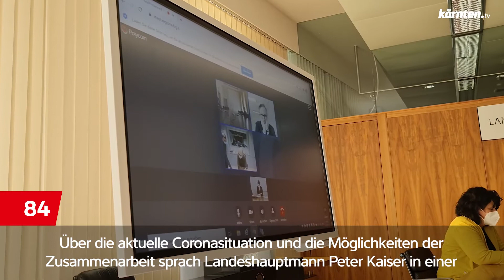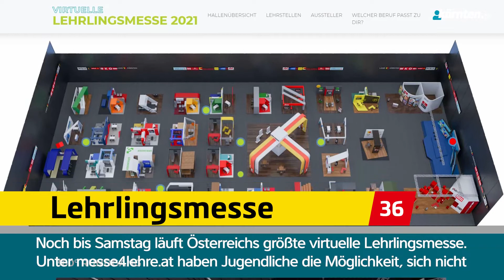NEUES FEUERWEHRGESETZ - kärnten.tv90 2021/15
Jede Woche die wichtigsten Neuigkeiten aus der Kärntner Landesregierung in 90 Sekunden zusammengefasst. Heute mit folgenden Themen: EUREGIO-Videokonferenz, das Kärntner Bauinvestitionsprogramm, die Lehrlingsmesse und das neue Feuerwehrgesetz.

▬ Social Media ▬▬▬▬▬▬▬▬▬▬▬▬▬▬▬